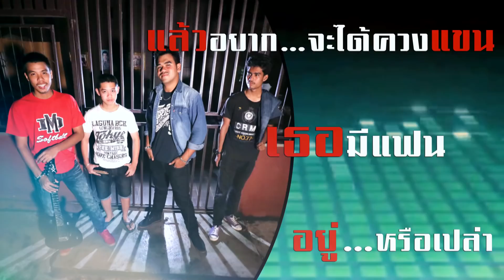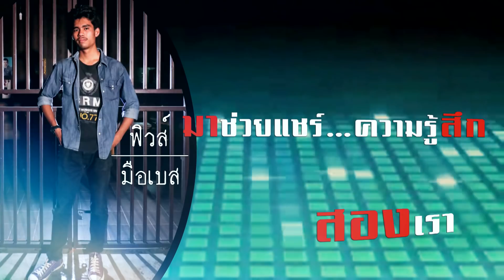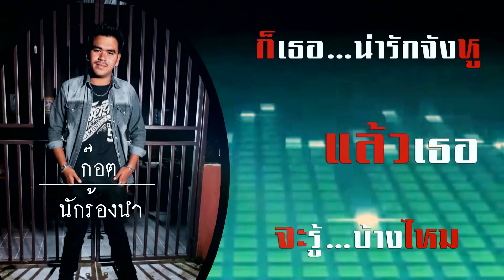น่ารักจังหู - วง R - Rom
ฝากเพลงซิงเกิ้ลแรกของวง R-Rom เป็นเพลงรักที่ผสมอยู่ในความสนุก จากเด็กบ้านๆที่ตามหาความฝัน และขอขอบคุณ ทุกๆกำลังใจ และที่ขาดไม่ได้เลยก็คือ พี่เอก สุดหล่อ ที่คอยให้คำแนะนำดีๆ แก่พวกเราวง R-Rom ยังไงก็ฝากติดตามวง R-Rom ของพวกเราด้วยนะครับ  ติดต่องานแสดง 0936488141